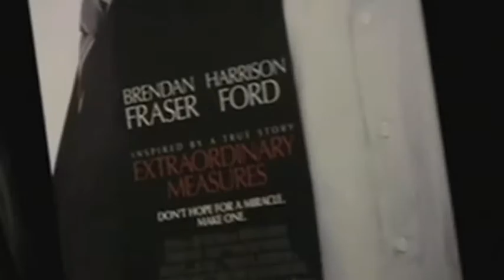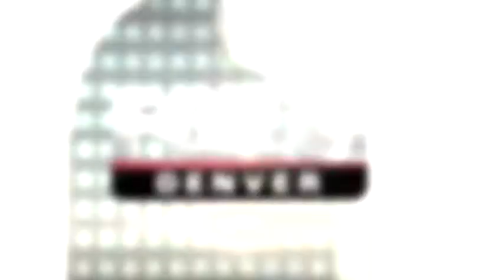Denise Plante TV Demo Reel